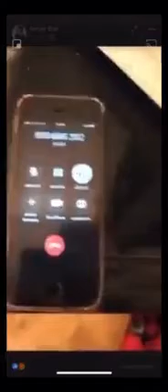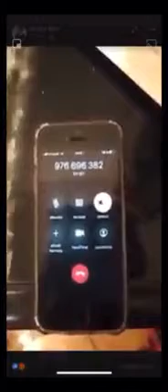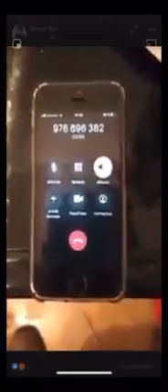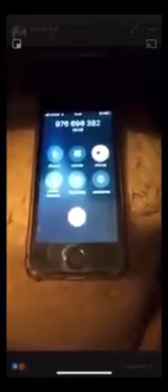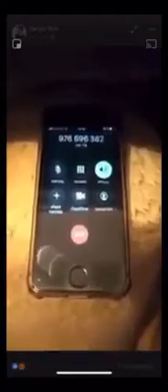Llamada para test coronavirus - Increíble